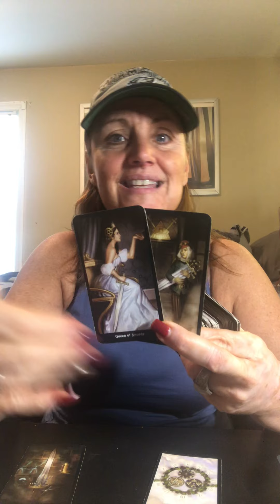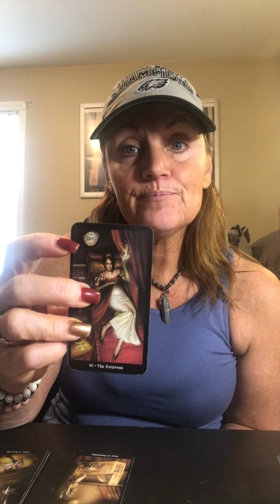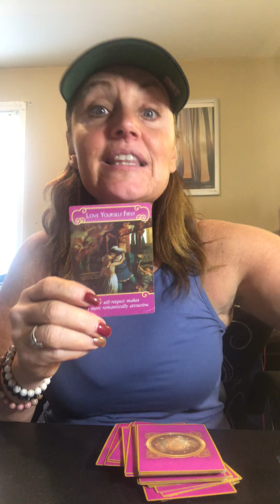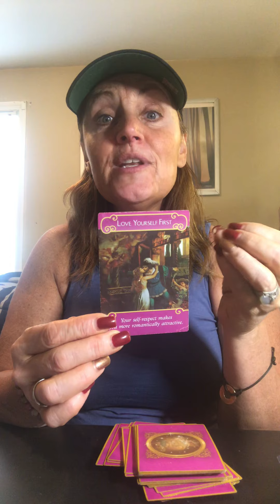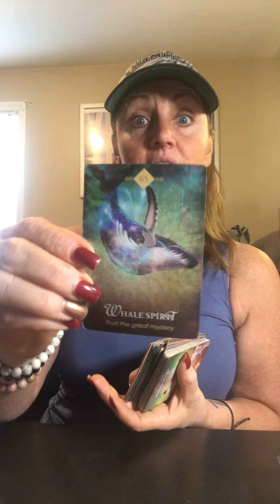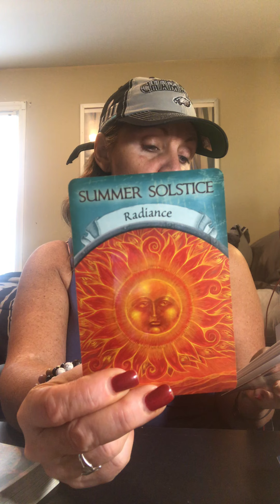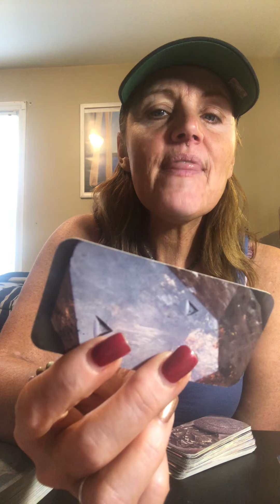LEO-🌞Dec read love you new person 11:11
Time to let go of your toxic relationships